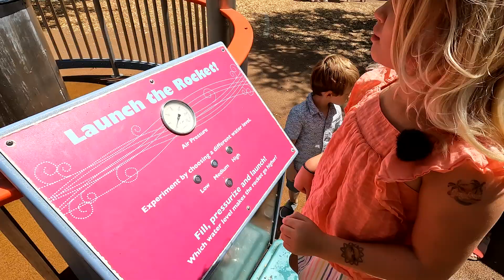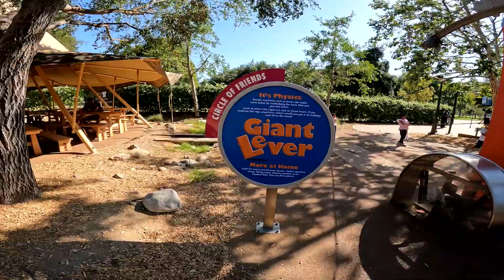Visiting Kid Space, Pasadena With Asta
Kid Space Pasadena is bursting with fun and scientific activities for kids of all ages. Join Asta as she enjoys some interesting climbing installations, riding courses, rocket launching and much more.